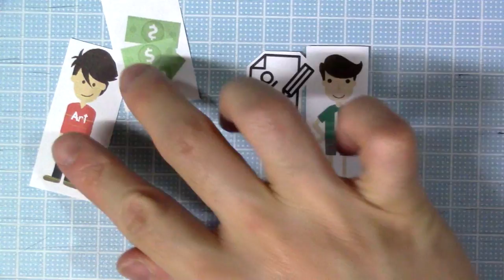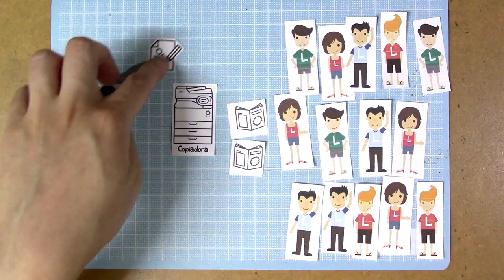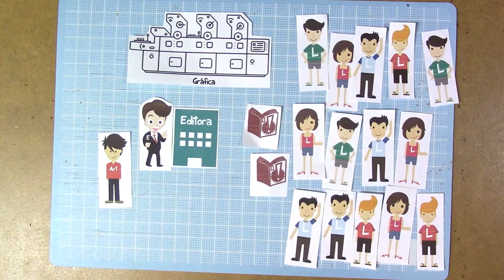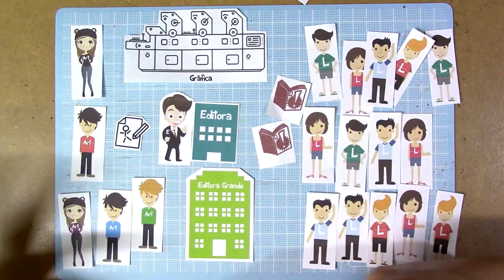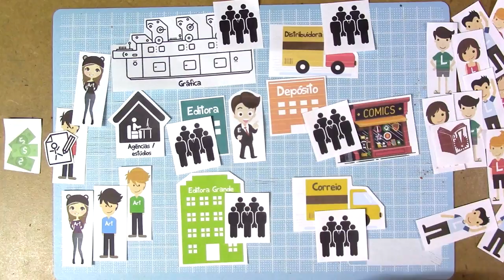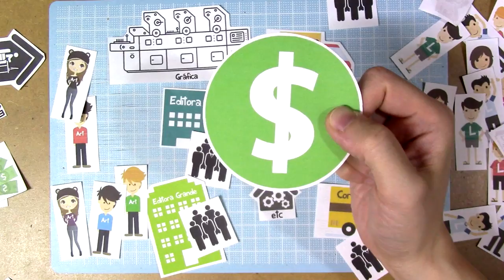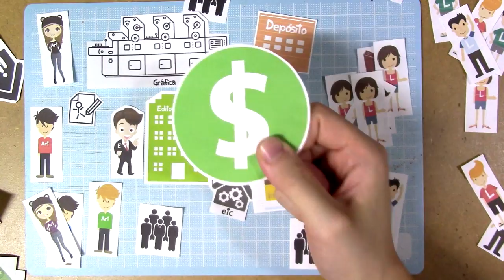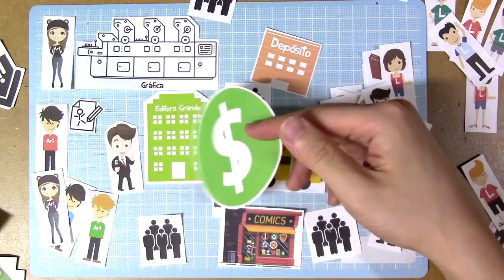Como funciona um mercado de QUADRINHOS? Episodio 1: Simulação de um sistema estável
Este vídeo é uma AULA GRÁTIS! Por isso tem duração mais longa.

Apoie o quadrinho Requiem: Sinfonia dos Pecados no Catarse

thiagospyked_cras